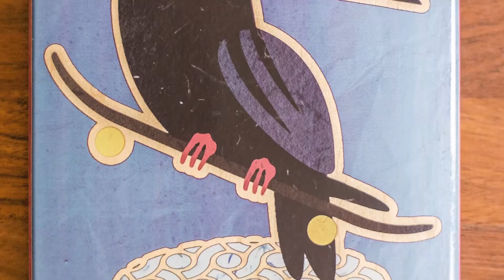30 SKATEBOARDS ?!! Picking up & Unboxing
I, (Tom) have been designing graphics for the local Brand 'Nesspa Skateboards' for a few years, here's a short video of us going to pick up a new batch, it's always cool to see art that I've made on objects, especially skateboards. No skate clips today, I just wanted to share with you guys what I do beside being on a board :]